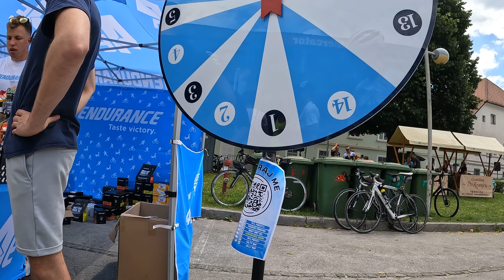Argonavtski Maraton 2024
Prvič sem se preizkusil na Argonavtskem Maratonu.